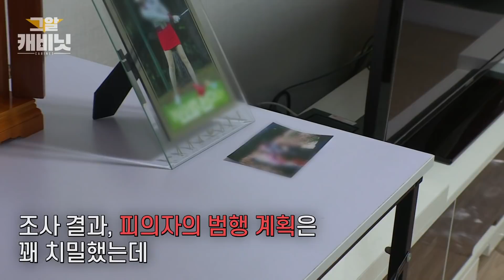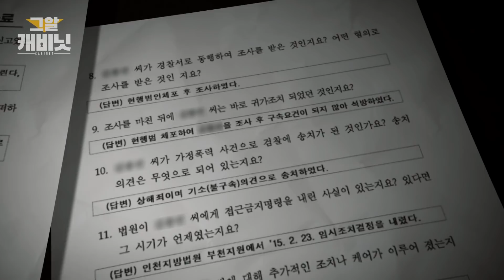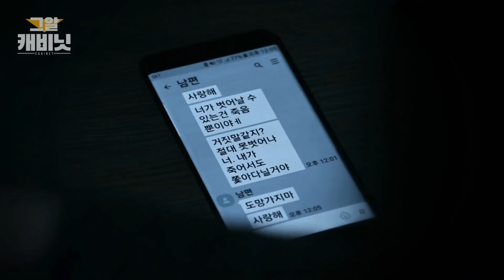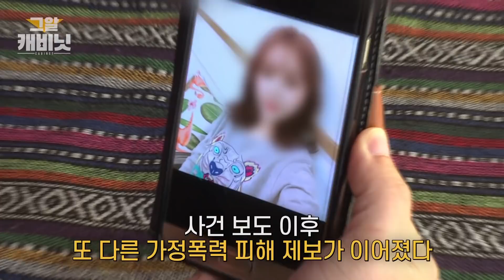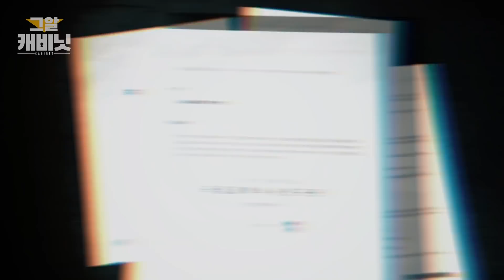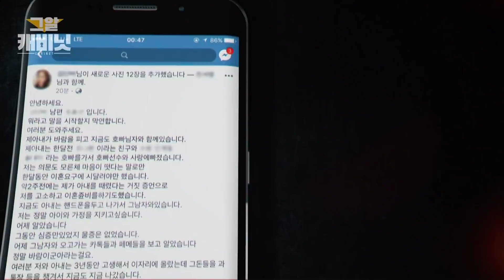"아빠의 사형을 청원합니다" 강서구 주차장 사건의 진실 | 그알 캐비닛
"아빠의 사형을 청원합니다" - 강서구 주차장 살인의 진실

연출 : 김병길 / 작가 : 이수진